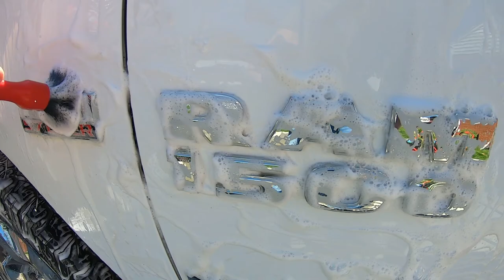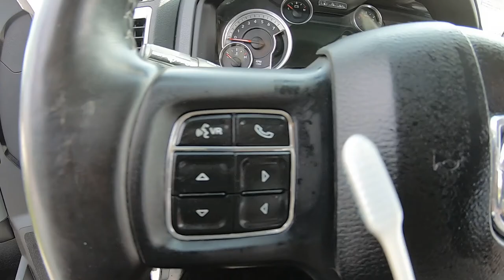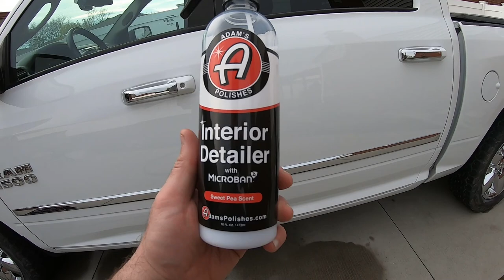Cleaning a DIRTY Ram Truck That was Destroyed BY Hunting Dog! | Safisfying Transformation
Extreme cleaning the exterior and interior on this hunter's Dodge Ram Truck and this detail took us 3 days to get an insane transformation.  This truck is the dirtiest truck we ever detailed and In this video we show you how we detailed the Ram truck  get satisfying  results. You can follow our process and detail your truck or car at home .

Detailing Products used on this Ram 1500 truck below at  Amazon
Chemical Guys Citrus wash & gloss
Weirran Foam Cannon
Car Pro Iron x
Rust Oleum Tar & Wax Remover
Super Clean
NanoSkin Wheel & Tire Cleaner
ik foamer 2
Tire brush
Wheel brush
Griot's Garage Clay Bar
Lilly Brush
Drill Brush set
Groit's Garage Correcting Cream
Chemical Guys HydroCharge
Meguiars Pro Fiber Rinse & Tannie Remover
Adams Polishes VRT tire & trim dressing
Adams Polishes Interior Detailer Microban
303 Protectant
Griot's Garage BOSS Correcting Foam Pads